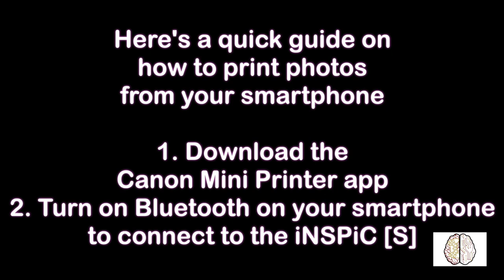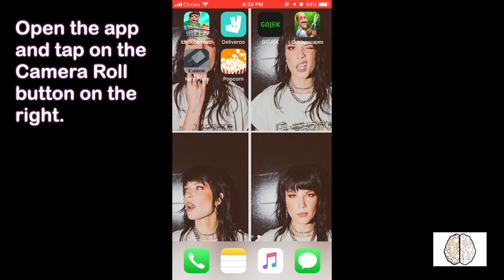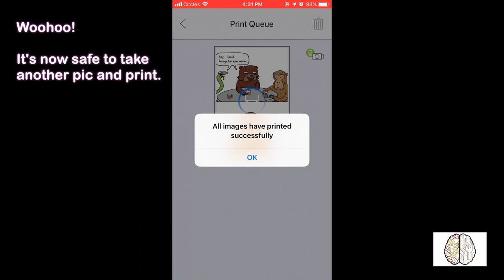Canon iNSPiC [S] series reviewed!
Thanks to Canon for the opportunity to review their latest camera, the iNSPiC [S] series. Users can print photos instantly from the camera and smartphone (via Bluetooth and Canon Mini Printer app).

Canon iNSPiC [S] series official photos: Canon Singapore